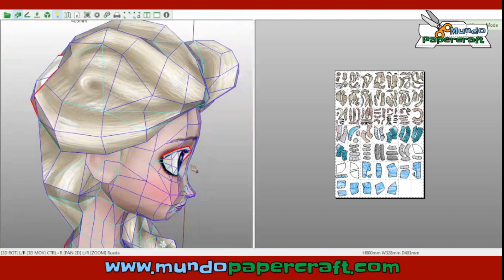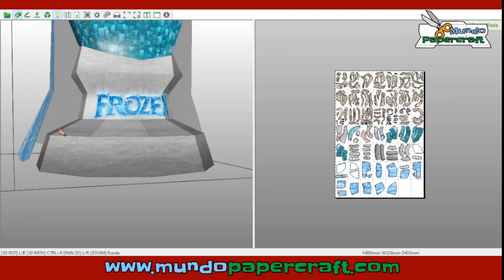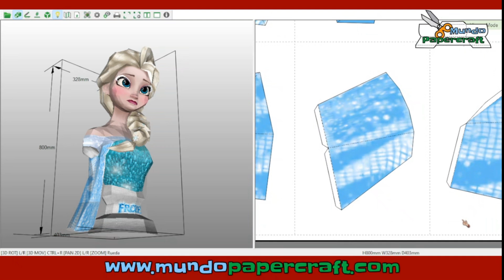ELsa de papercraft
Modelo de papercraft de un busto de Elsa de la película animada Frozen del universo Disney